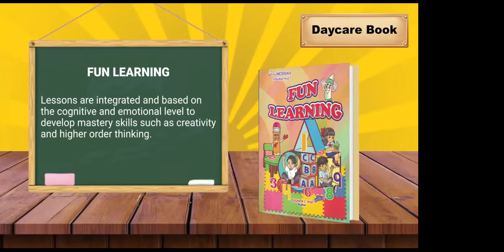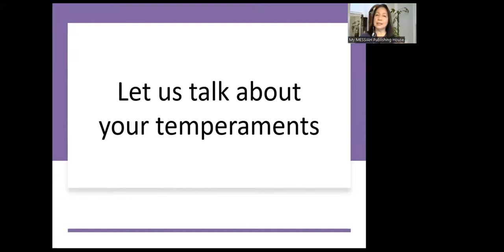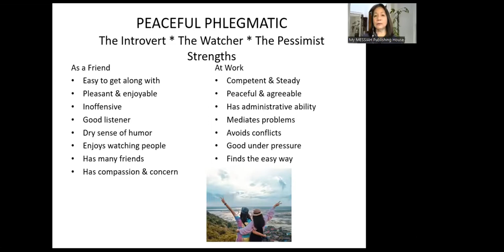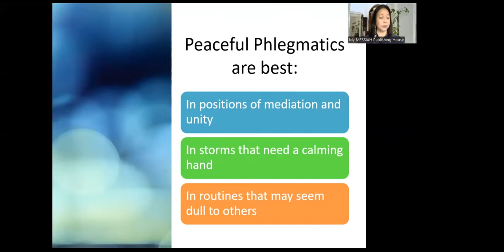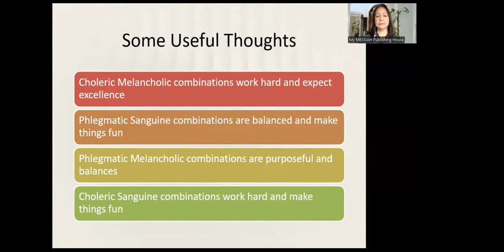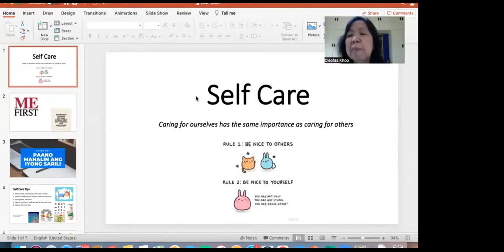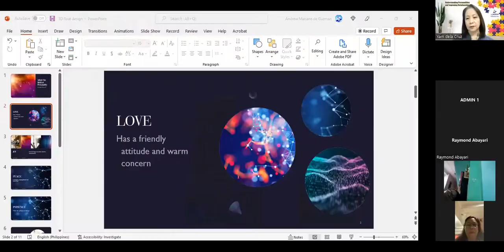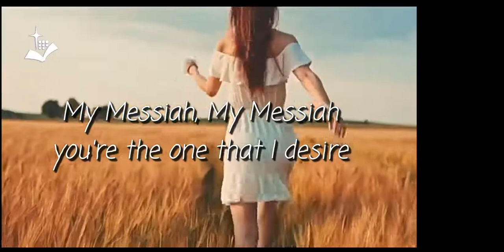Understanding Personalities and Improving Relationships.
Date: July 23, 2022 via Zoom